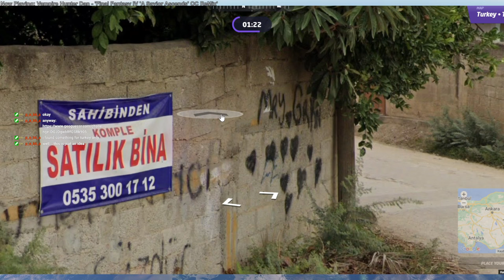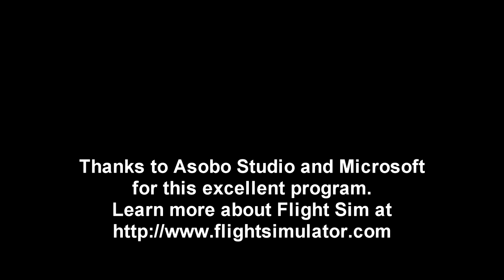MSFS - All-Country Tour Flights 8-11 (Edited Version)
I fly from Tokyo to Hong Kong to Baikonur Cosmodrome to Istanbul to Helsinki in the F-111, flying over a lot of countries along the way. Originally livestreamed on Twitch.